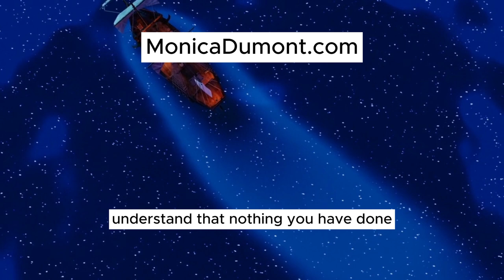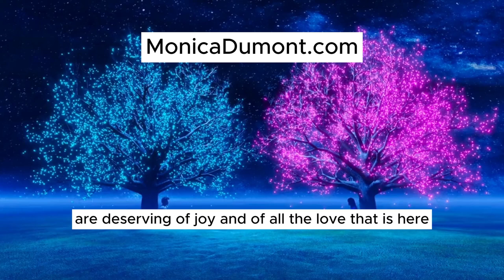"🌌 Beautiful Indigos: Your Strength and Courage Shine 🌌"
Beautiful indigos of the world, we see your hearts so open and exposed.

Facebook.com/Monica.Dumont.SpiritBridger

Instagram.com/monicaspiritualhealer